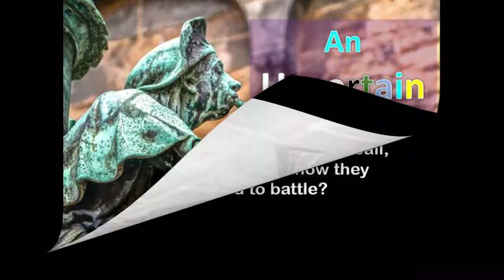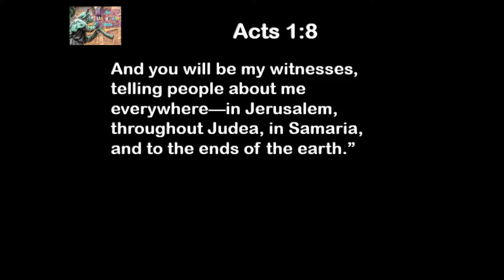8 2 19 An Uncertain Note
What's your instrument?